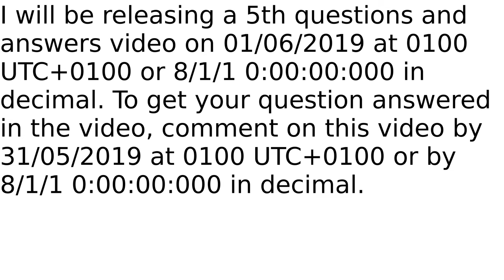Questions and Answers 5 announcement